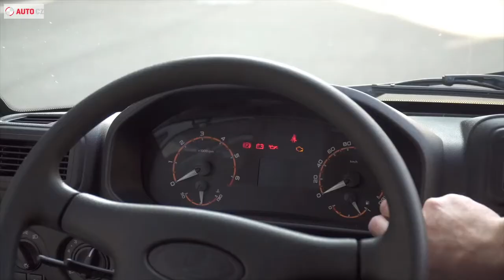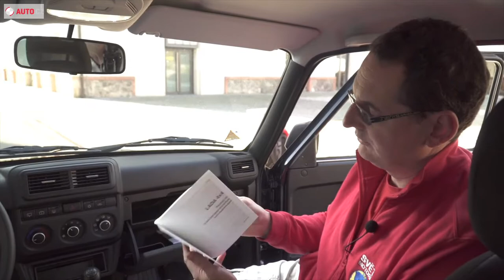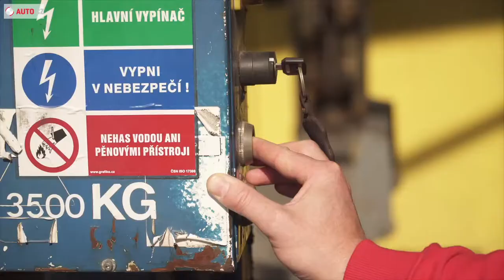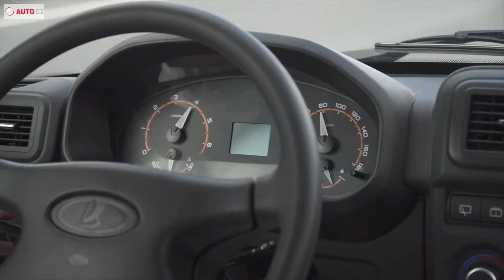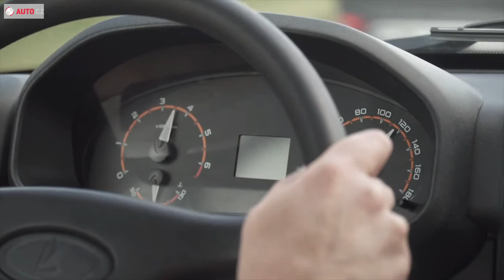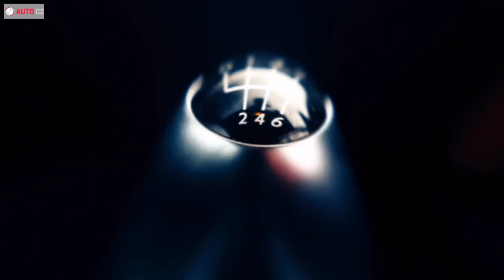Martin Vaculík testuje Ladu Niva 2020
---Omlouvám se za chvílemi horší zvuk, lepé to nešlo---
Martin Vaculík, ze Světa motorů, testuje Ladu Niva 2020.
Autorem videa je redakce Světa motorů
Vlastníkem všech práv je Svět motorů